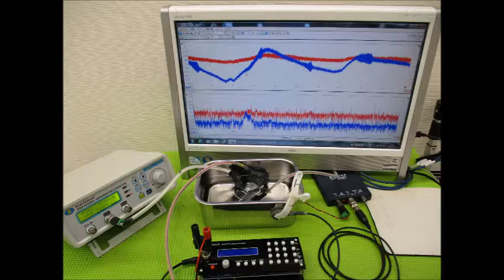超音波実験写真（超音波研究に関するスライドショー） ultrasonic-labo